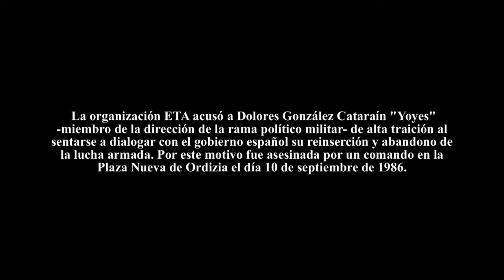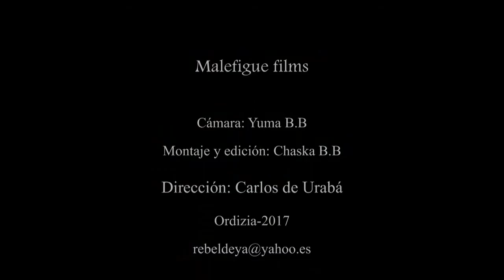Aquí mataron a Yoyes. Ordizia-País Vasco.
El 10 de septiembre de hace 31 años María Dolores González Katarain, Yoyes, paseaba con su hijo por Ordizia en plenas Euskal Jaia (fiesta vasca). Era día de feria y aquella tarde aprovecharon para visitar la exposición de maquinaria agrícola instalada en una plaza todavía en construcción. El pequeño Akaitz jugaba subido a uno de los tractores de la muestra cuando el etarra José Antonio López Ruiz, Kubati, se acercó a su mamá diciendo: “¿Tú eres Yoyes?”. Respondió ésta, “Sí”. “¿Sabes quién soy yo?”. Y dijo Dolores: “No”. "Soy miembro de ETA y vengo a ejecutarte", dijo él.